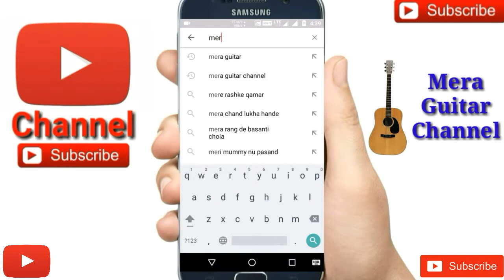Basic Guitar Lesson 9 for Beginners || Top 5 Strumming Pattern || in (Bengali/বাংলা)..By-Merajul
Basic Guitar Lesson #9 by Merajul
Top 5 guitar strumming pattern
Common Guitar strumming pattern lesson
Easy Guitar strumming pattern lesson

My guitar...
Guitar tuner...
Guitar bag...
Buy this link
My microphone..